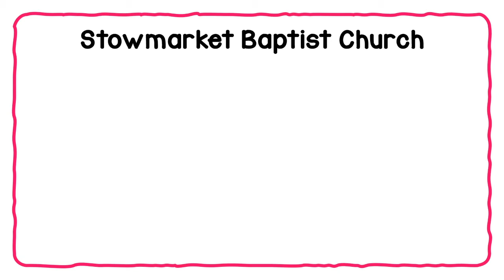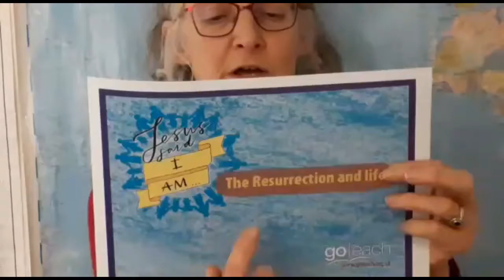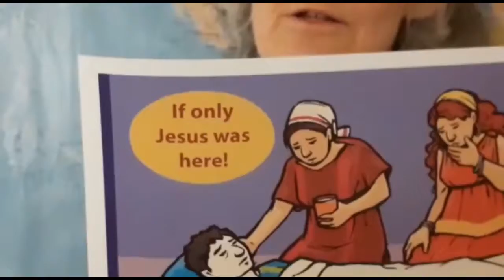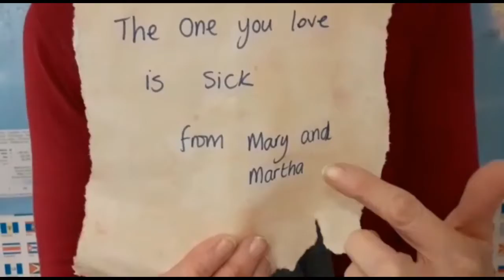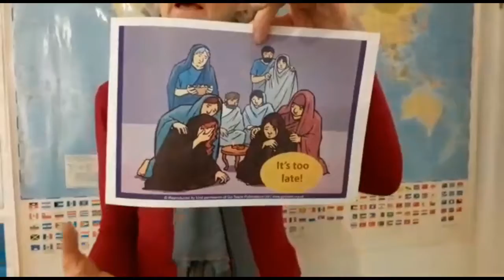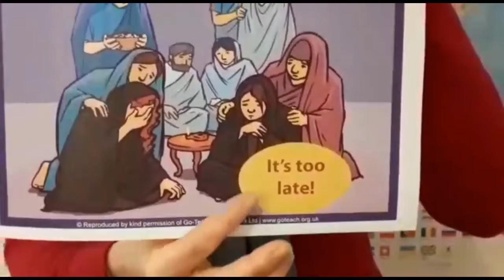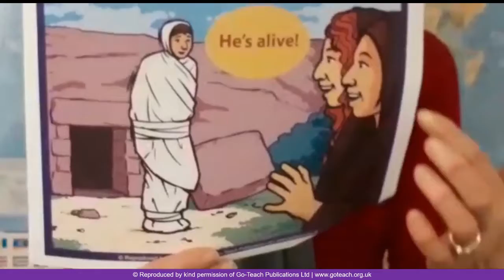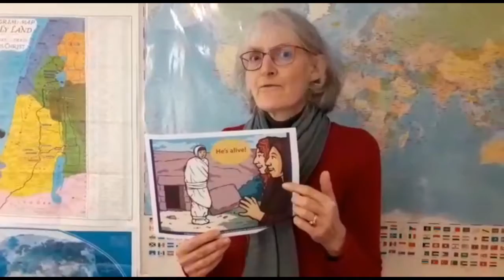Online Bible Club, 31 January 2021